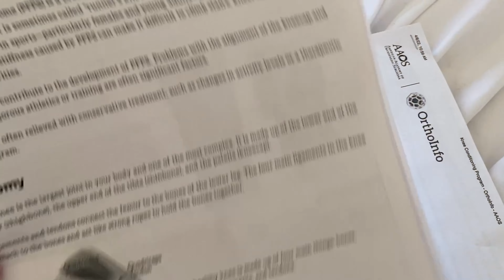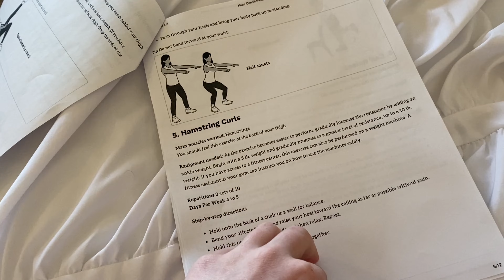SHE HURT her KNEE CAP! *is it broken?!*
I hurt my knee! Is it broken or sprained? doctor visit vlog. Hope you enjoy!